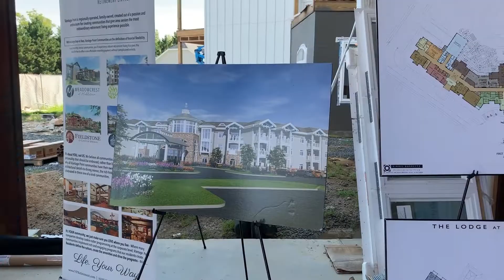August Dusty Shoe Tour